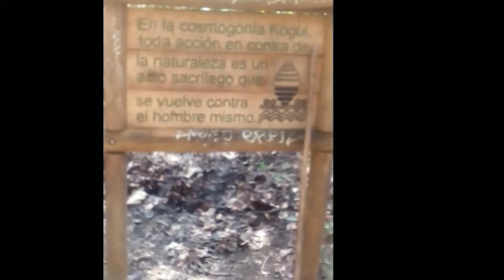santamarta playas viaje inolvidable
EL MUNDO A VISTA DE DRONE (((()))) the world a view of drone